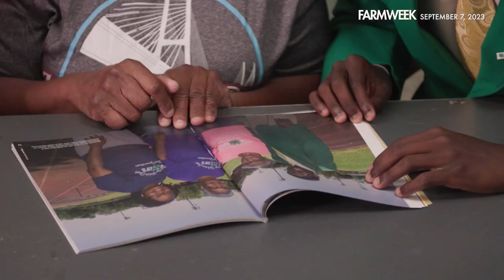Farmweek | A Family Affair – Jacob Turner | September 7, 2023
IN THIS WEEK’S FEATURE SEGMENT: A special episode of "Extension Matters" – it's a family affair. We meet Jacob Turner, a lifelong 4-h'er in Greenville, Mississippi who's carrying on his family's 4-H legacy. He shares all about the opportunities this beloved youth organization can provide, while teaching students valuable life skills, AND how to "Make the Best Better." It’s all an example of just how much "Extension Matters."